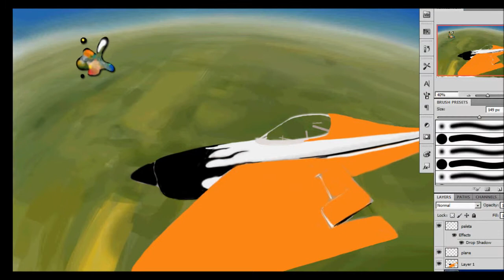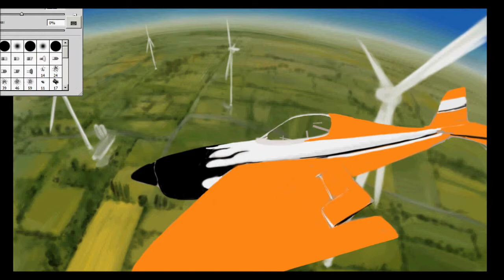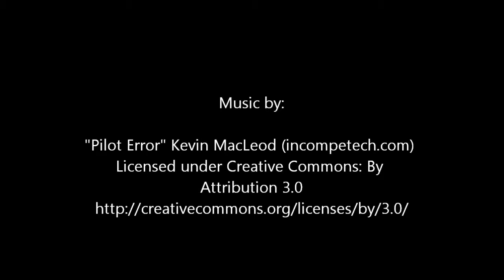Air race plane - photoshop digital painting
Tablet used: Genius G-Pen M712X